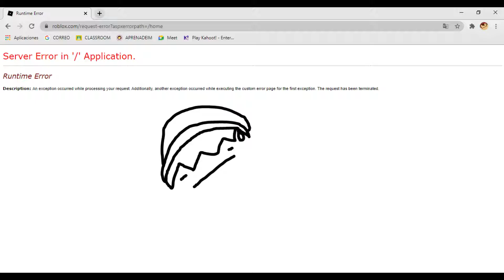Why roblox...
Roblox have some issues, i was about to record the new update of FE2.

it will be for another day...

take care! - u -